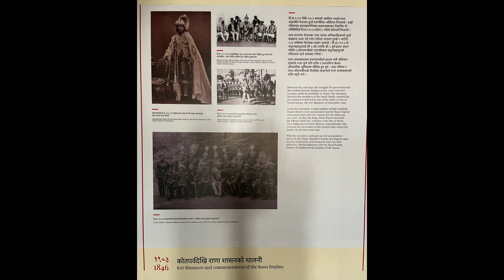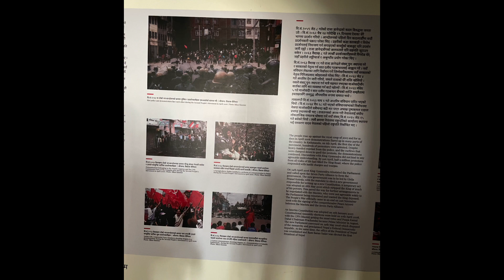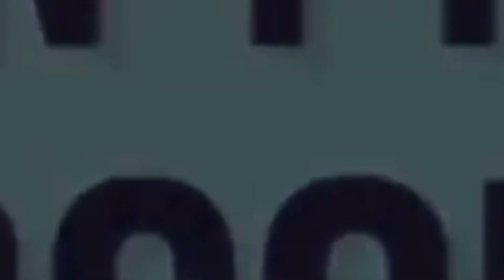Gaddi Baithak || Kasthamandap || Kathmandu || Nepal || UNESCO World Heritage Sites